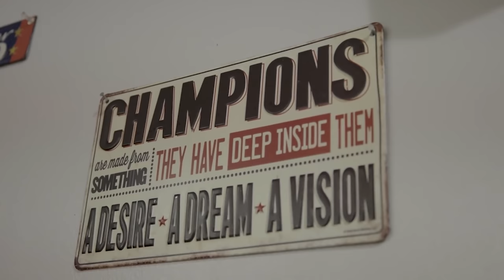Jon Jones' technical destruction of Anthony Smith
Jonathan Dwight Jones
Bones
American
MMA Record 26-1
Light Heavyweight
Height 6'4
Reach 84.5'
About:  Masterclass series; highlighting a fighters certain fight/performance that was remarkable.